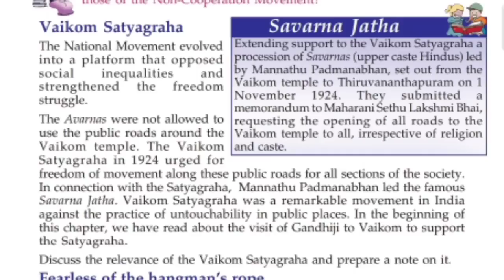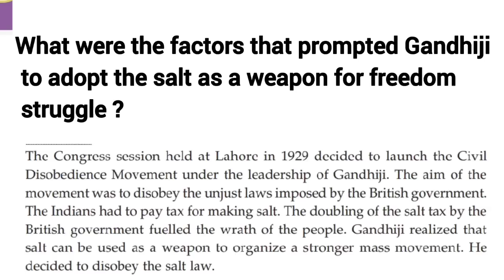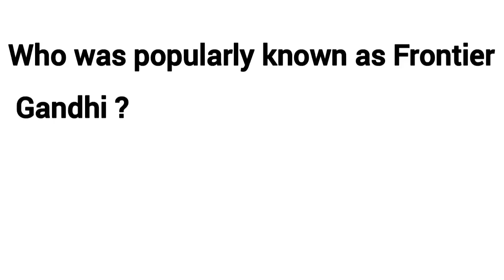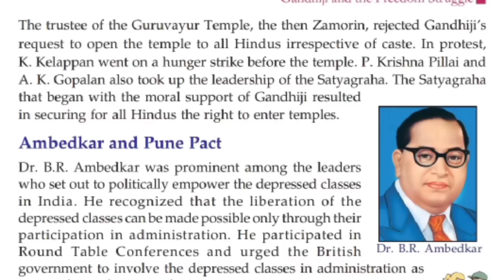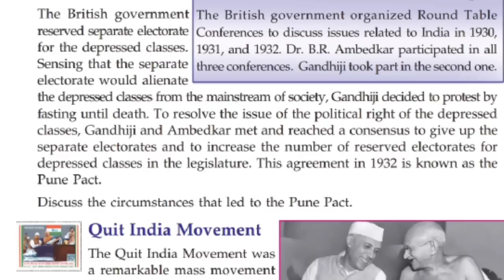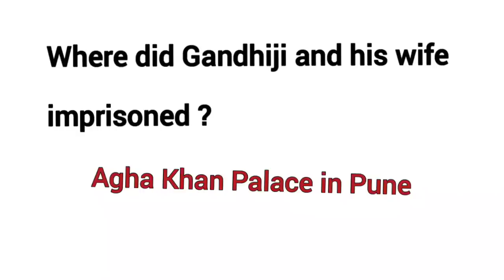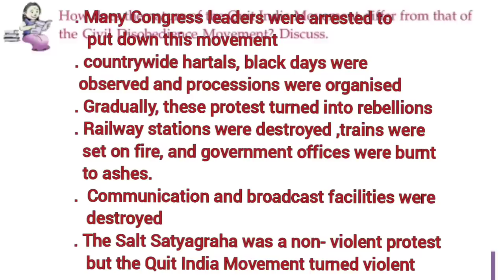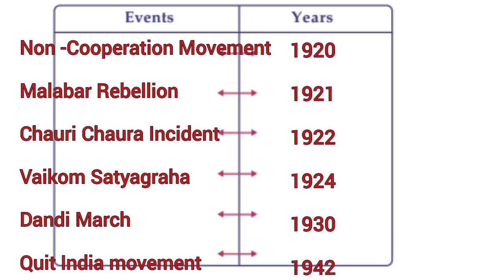Scert Class 7/Social Science Chapter 9/Gandhiji and the freedom struggle part 3/English medium /PSC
2. Kerala syllabus Class 7 social science chapter 9 Gandhiji and the freedom struggle English medium
3. Standard 7 social science chapter 9 question answers
4. Class 7 social science chapter 9 Gandhiji and the freedom struggle in Malayalam
5. Social science class 7 chapter 9 Gandhiji and the freedom struggle
6. Class 7 social science Kerala syllabus
7. Gandhiji and the freedom struggle PSC questions
8. Class 7 social science state syllabus
9. Class 7 social science

ammuslearning
AmmusLearning